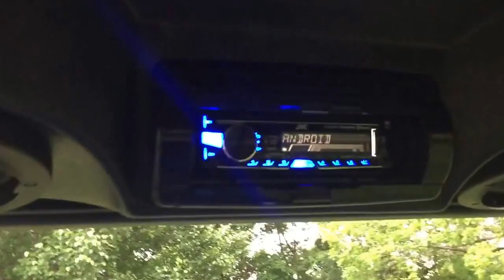Golf Cart Top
80 inch Golf Cart Top with speakers, amp, and bluetooth radio.